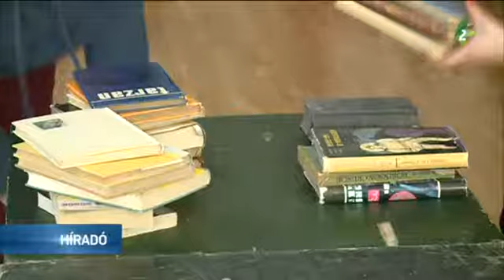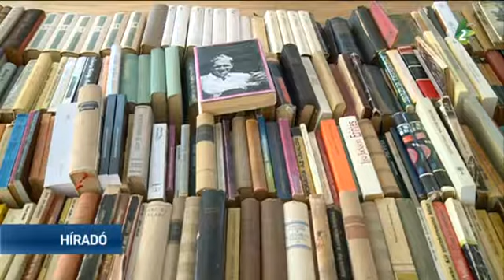Könyvvásár az Újvidéki Színházban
Több száz használt könyvet kínálnak az Újvidéki Színház idei jótékonysági könyvvásárán. Az akció kedden kezdődött és szombaton este zárul.